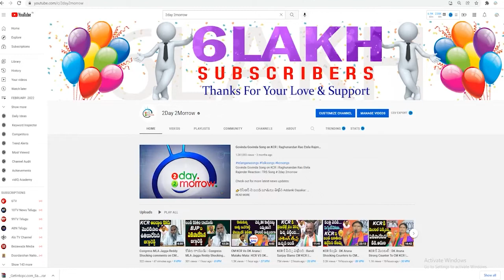Revanth Reddy Reacts On Congress Leader Pawan Kalyan Warangal Incident TS Govt